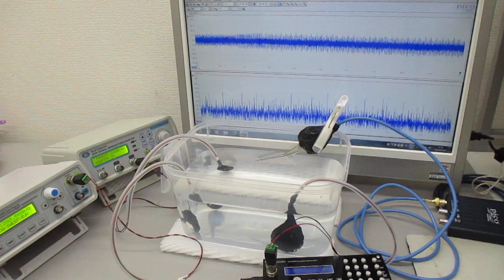超音波テスターによる‹測定・解析・制御›の応用技術 ultrasonic-labo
１メガヘルツの超音波発振で、
　１００メガヘルツ以上の周波数変化を含めた